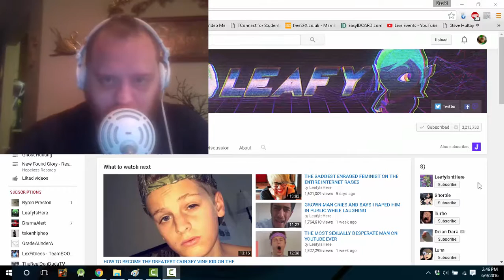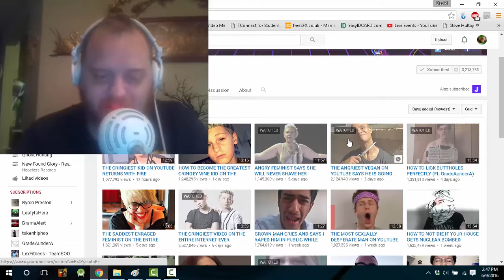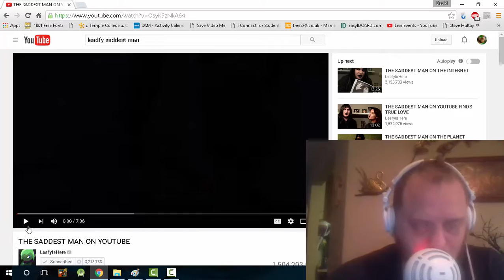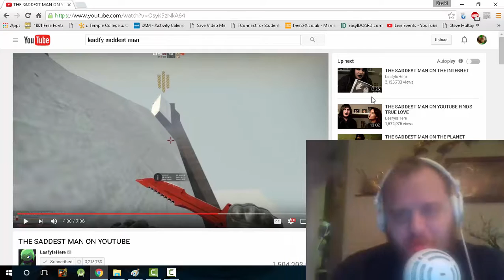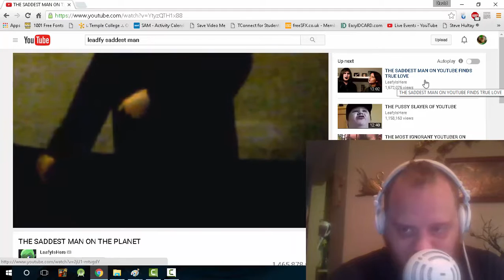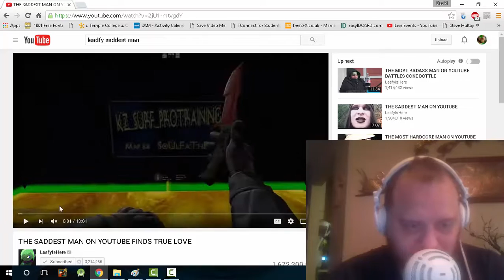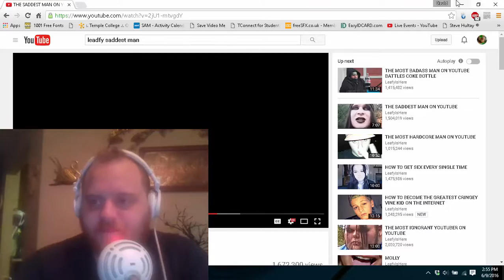Leafyisdarkknight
Leafy vids help people...lol, and give us laughs : D